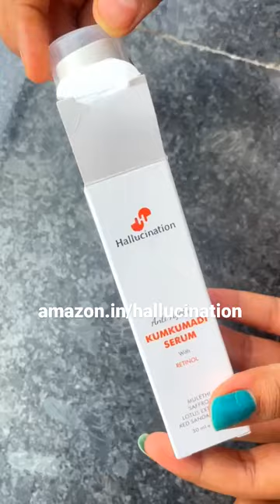HALLUCINATION Kumkumadi Face Serum with RETINOL, Vitamin C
Amazon in/hallucination

Anti-aging benefits: Retinol is a form of vitamin A that is known for its ability to stimulate collagen production, which can help reduce the appearance of fine lines and wrinkles. Vitamin C is a powerful antioxidant that can help protect the skin from free radical damage and brighten the complexion.

SKIN BRIGHTENING RETINOL SERUM- HALLUCINATION Kumkumadi face serum is crafted with a unique blend and skin revitalizing herbs like Saffron, Mulethi, Lotus Extract, Sandalwood that work efficaciously in improving the appearance of dark spots, dry or patchy skin, resulting in skin that is bright and radiant.

HYDRATED & NOURISHED SKIN – HALLUCINATION KUMKUMADI FACE SERUM is deeply nourishing and moisturizing to soothe dull, dry, or damaged skin, softens the skin, smoothens its texture, and locks in hydration, giving a nourished even-toned look.

Even skin tone: The natural ingredients in kumkumadi serum, such as turmeric and saffron, are known for their ability to improve skin tone and reduce the appearance of dark spots and hyperpigmentation. When combined with retinol and vitamin C, these effects can be further enhanced.

SKIN REJUVENATING HERBS- Classical kumkumadi face Serum for glowing skin is formulated with pure ayurvedic herbs like Saffron, Red Sandal Wood extract, Mulethi, Lotus Extracts, Rose Petals, Sesame Oil, and many more that nourish and revitalize the skin from deep within.

LIGHT WEIGHT & NON-GREASY FEEL- HALLUCINATION Kumkumadi Face Serum for glowing skin has a light texture and absorbs quickly into your skin, without making it feel heavy and sticky. Regular use of just 1-2 drops of this authentic Kumkumadi Serum for 2-3 months helps improve face glow and even out skin tone.

HALLUCINATION Kumkumadi Face Serum (Oil Based) with RETINOL, Vitamin C | 30ml | Anti Aging Vitamin A for Skin Brightening Glowing Reduce Fine Line Wrinkle, cell repair; Herbal Ayurvedic Saffron Night Skin Care Routine for Women Men | FDA Approved